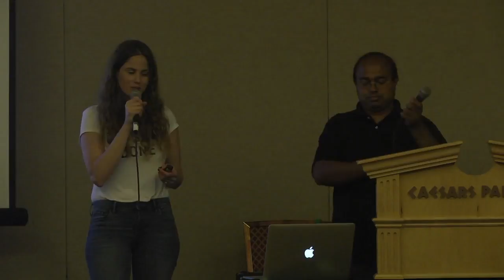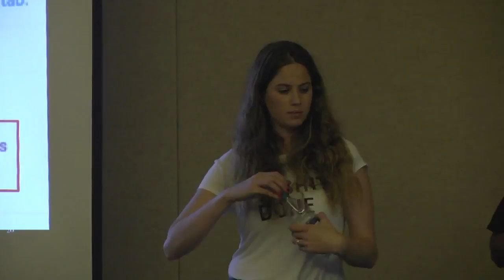DEF CON 26 CRYPTO AND PRIVACY VILLAGE - Reyes, Elazari, On Wont Somebody Think of the Children